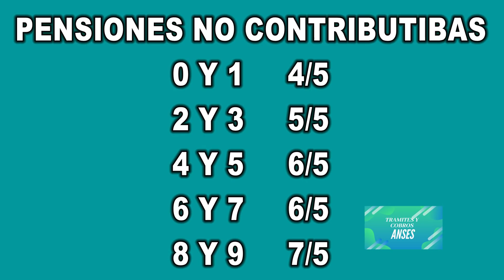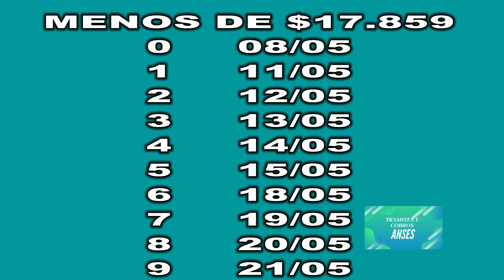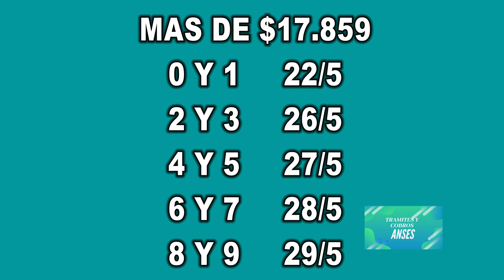JUBILADOS Y PENSIONADOS FECHAS DE PAGO MAYO 2020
En este video te presentamos el cronograma de pagos de ANSES para Jubilados y Pensionados de mayo de 2020. Saludos y nos vemos en la próxima noticia.